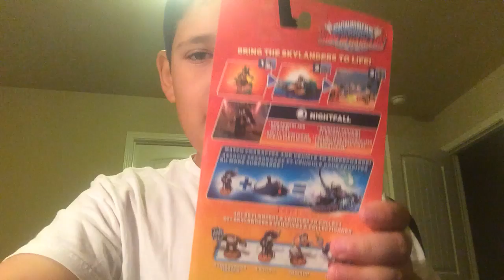February 1, 2016